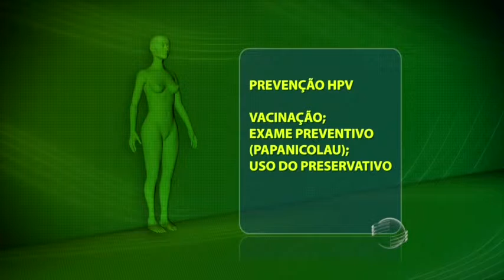Vacina contra HPV para meninas de 9 a 11 anos inicia segunda